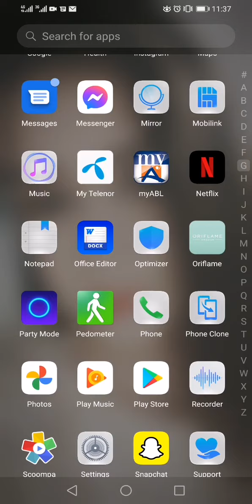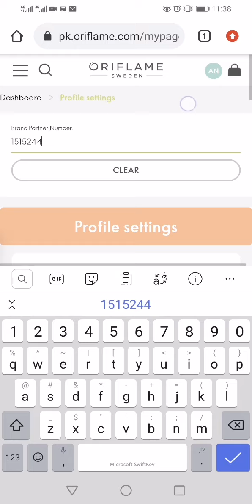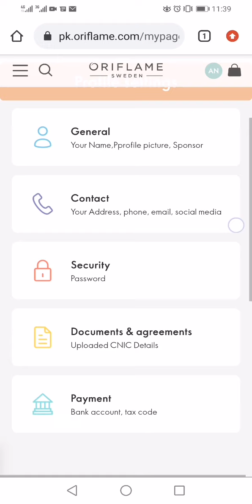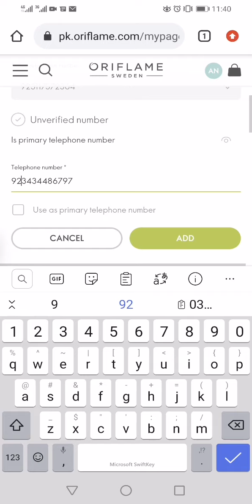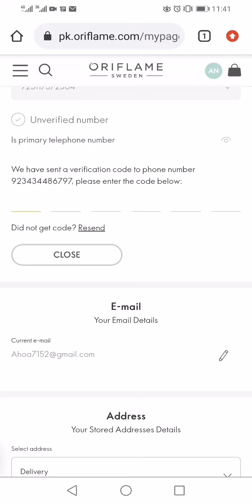How can we change our details on Oriflame app ( fone number, email, address etc)